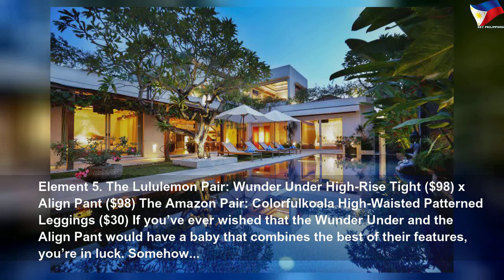Five pairs of Amazon leggings that are so good to wear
Five pairs of Amazon leggings that are so good to wear | High Thing